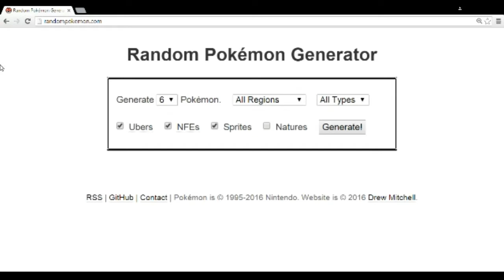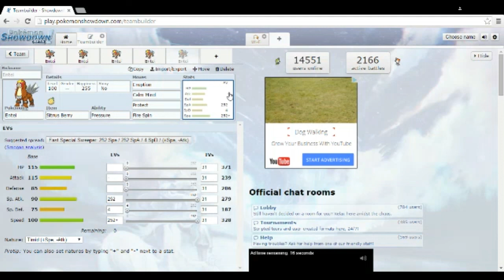Random Pokemon - New Moveset: XVII "Entei"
Hey Guys, Daniel Swellow Swagging Swellow here